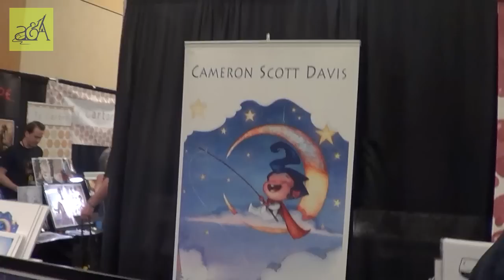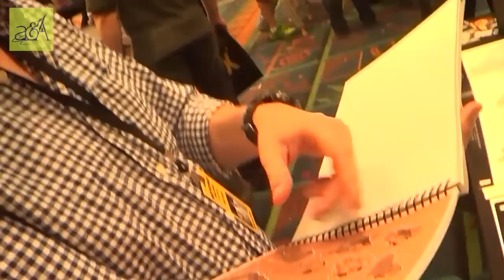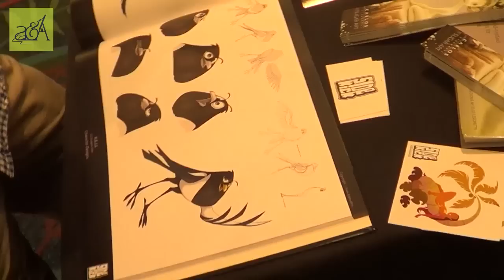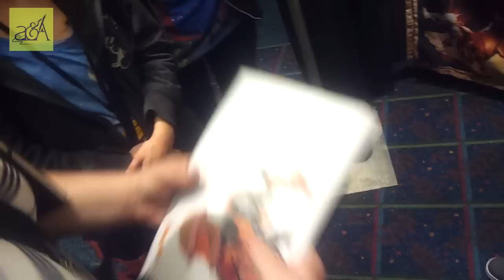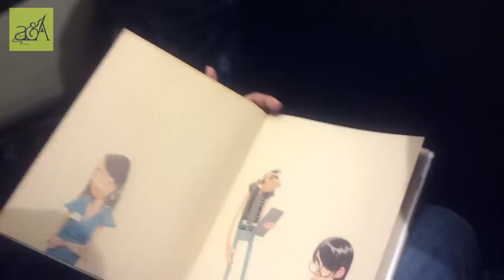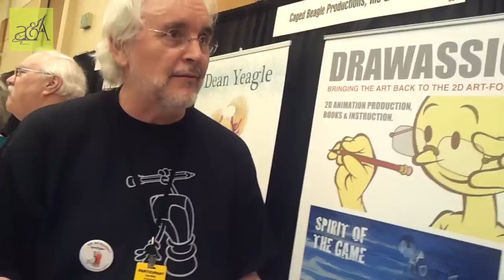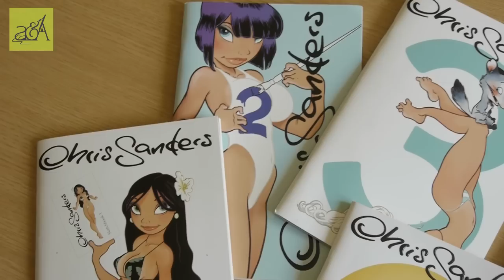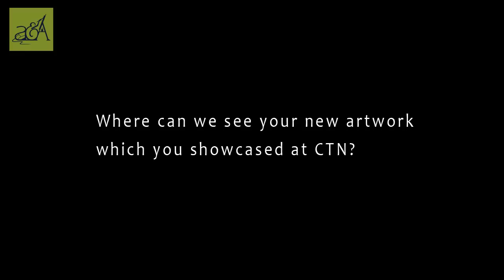In conversation with Dattaraj kamat at CTNX 2013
Animation and Art school Goa interviews Dattaraj Kamat - An inspiring journey of a character designer from a small remote village in Goa, India to sharing a stage as a speaker with some of the biggest artists in the entertainment industry and being invited as a Demo artist at the Creative talent network expo 2013. An exciting and informative interaction with his idols who have found his art unique. Watch the video to know how he compares to the benchmark set in Hollywood. Dattaraj talks about his first book release and his life changing experience in this video.